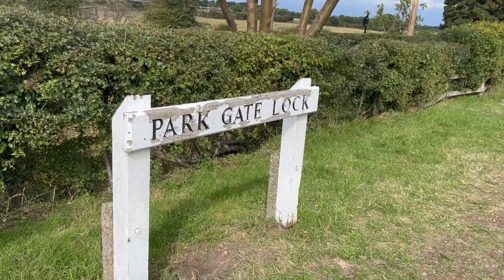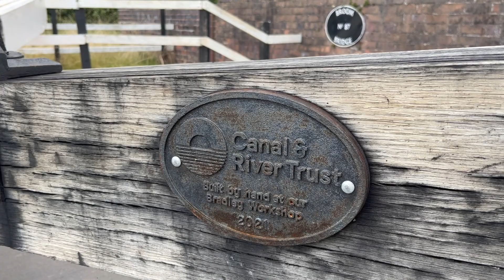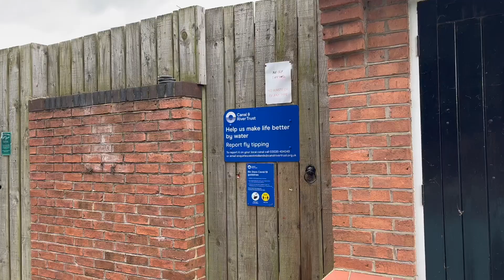Running AGROUND and RUNAWAY Dogs | Another NARROWBOAT Adventure Ep 42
We struggle with low water levels, low hanging trees and our runaway westies, but it's a beautiful cruise in our narrowboat from Tixall Wide to Penkridge on the beautiful Staffordshire & Worcestershire Canal (Staffs & Worcester). More adventures in our narrowboat to add to our canal boat diaries.

Hello! If you are new here we are Caroline and Pete! In 2021, after 10 years living in Texas, we sold up and moved back home to the UK to live full time aboard a 60ft narrowboat with our West Highland Terriers! Join us in our day to day life as we continuously cruise the canals and rivers of the UK.  All of the ups, and the downs and everything in between!